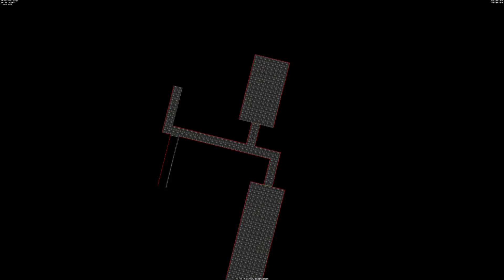Mock 2: The Speed of Stupid: MAP30 (with Doom Incarnate and Brutal Doom Monsters Only)